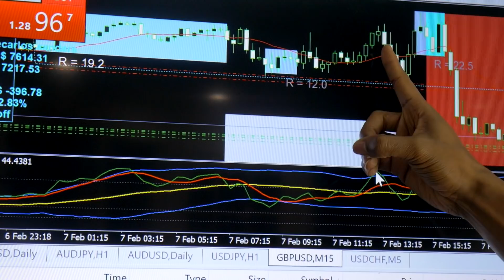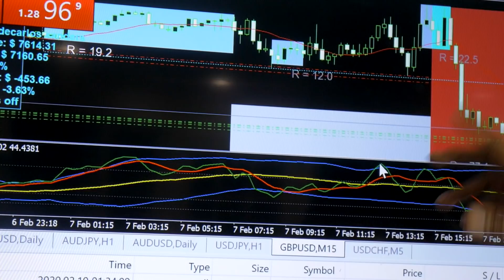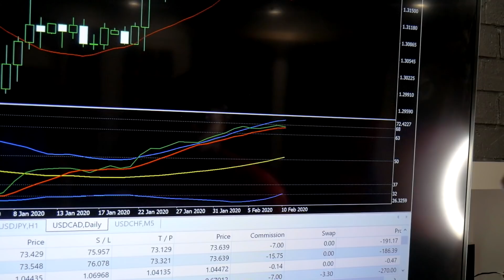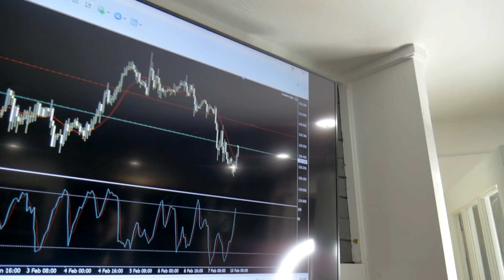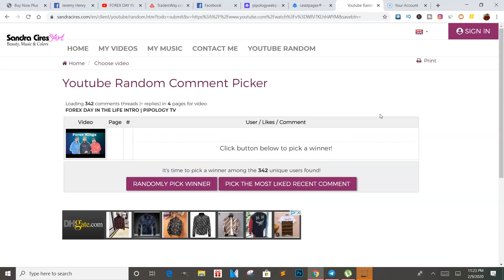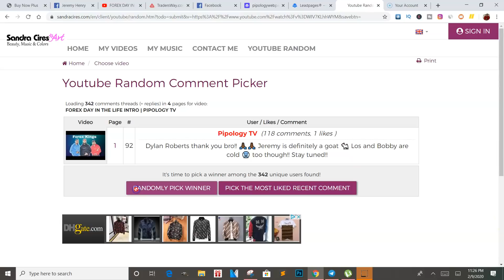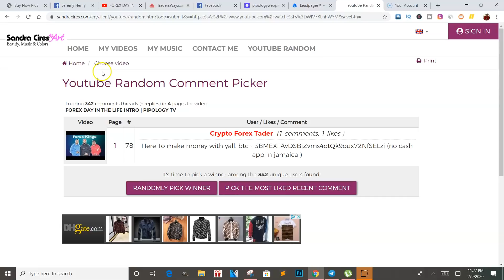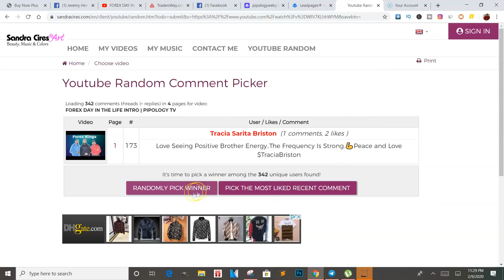Forex Traders REVEAL Their Winning Strategies 80 Pips a Day 😱 | Forex Trading 2020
The content provided on this channel does not include financial advice, guidance or recommendations to take, or not to take, any trades, investments or decisions in relation to any matter. The content provided is impersonal and not adapted to any specific client, trader, or business, therefore we recommends that you seek professional, financial advice before making any decisions. Trading takes dedication and commitment, success does not happen over night. Results are not guaranteed and may vary from person to person. There are inherent risks involved with trading, including the loss of your investment. Past performance in the market is not indicative of future results. Any investment is solely at your own risk, you assume full responsibility.